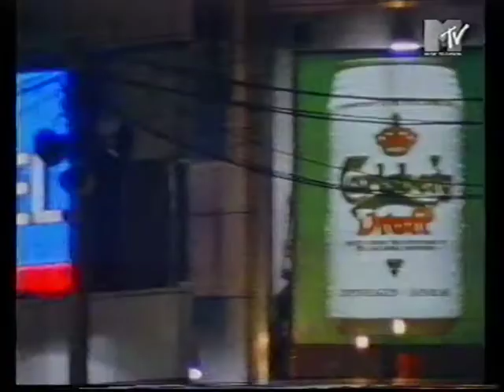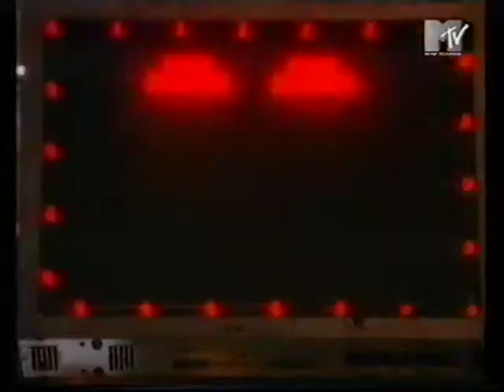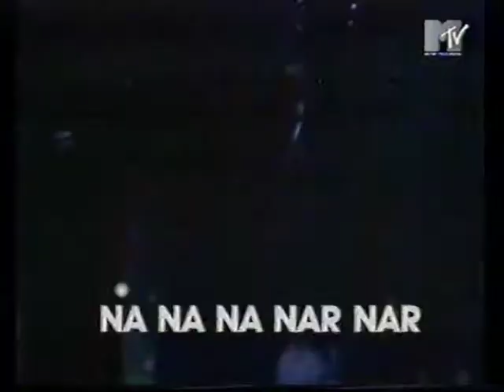N-TRANCE FEATURING ROD STEWART - DA YA THINK I'M SEXY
ALBUM: MIND OF THE MACHINE
YEAR: 1998
MTV UK & IRELAND (from European Top 20)